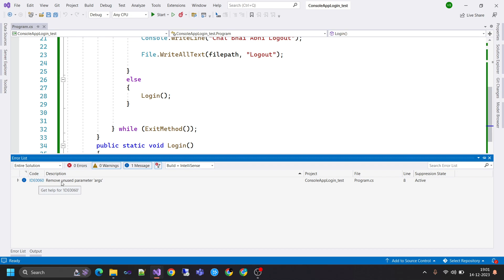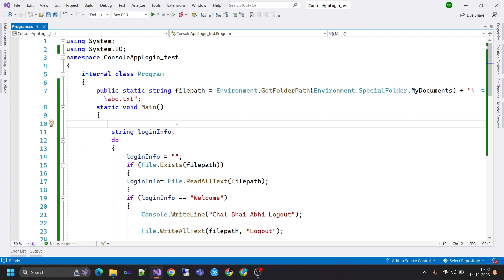Code Analysis | IDE0060 | Remove unused parameter | In C# Application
Code Analysis:-  IDE0060
Remove unused parameter

This rule flags unused parameters.

This rule does not flag parameters that are named with the discard symbol _. In addition, the rule ignores parameters that are named with the discard symbol followed by an integer, for example, _1. This behavior reduces warning noise on parameters that are needed for signature requirements, for example, a method used as a delegate, a parameter with special attributes, or a parameter whose value is implicitly accessed at run time by a framework but is not referenced in code.

Code Analysis C# Application Playlist